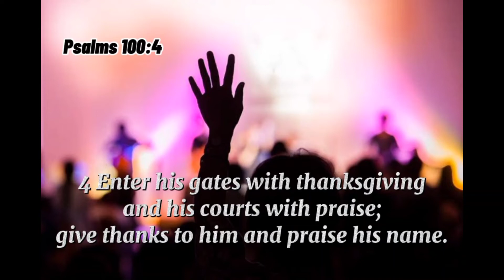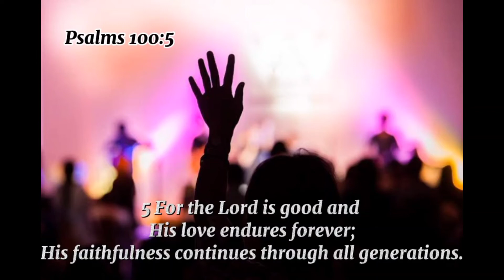The POWER OF YOUR LOVE || Hillsong Worship || Interpretative Dance -Lyric Video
INTERPRETATIVE DANCE that accompanied by Gospel or Christian music is one way of giving glory to the Lord and one way of expressing  love to God.🤗

I love making INTERPRETATIVE DANCE and I thank God for giving me a talent like this .. Glory to God!

May you be blessed while watching this video of mine. God bless you and have a wonderful moment to you! 😘🥰

Source: LyricFind

Songwriters: Geoff Bullock

Deare Audience,
Greetings in Jesus' name.
This is one of my passion to make an Interpretative dance for the Lord and of course for all of us... I love to sing and dance that's why this video created for the Glory of God!
I am a simple woman from the Philippines, a minister of God.
-norie ☺️